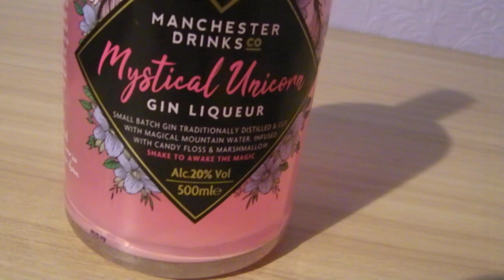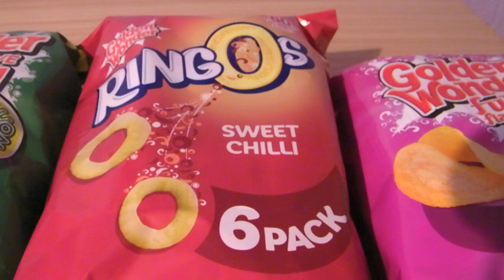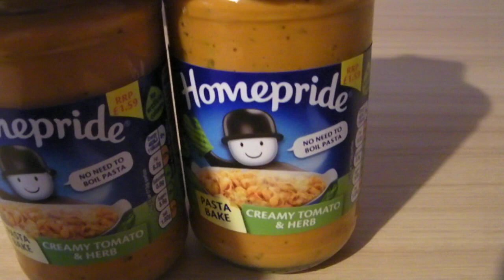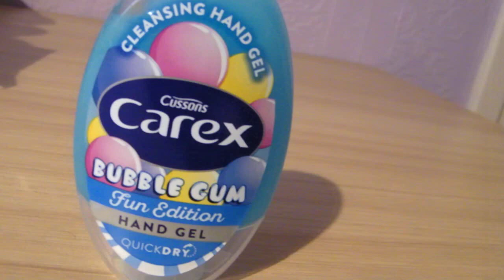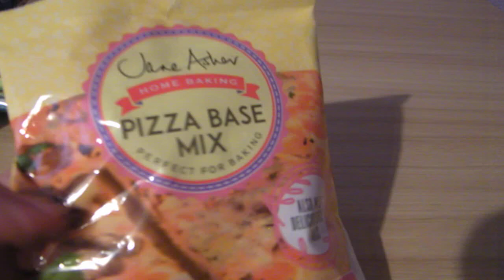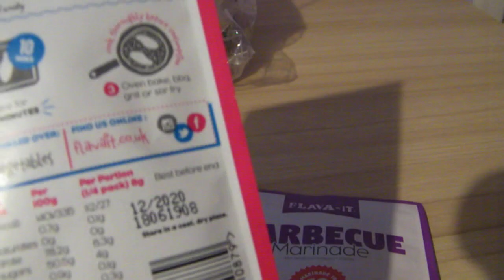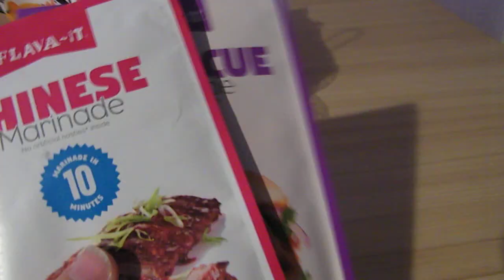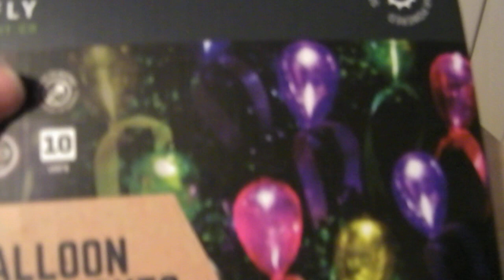Home Bargains Haul July 2019 | Grocery Shopping Haul UK | New Summer Items!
Hi Everyone!  I've got a Home Bargains Haul to share today.  I bought a mixture of things including some new Summer items, Stationery, Baking goodies, Cleaning Products, Food & Drink, Household & Homeware items and more.  I hope you enjoy the video :)  Keep Smiling :) Jo xx